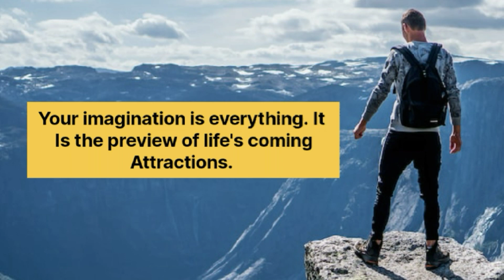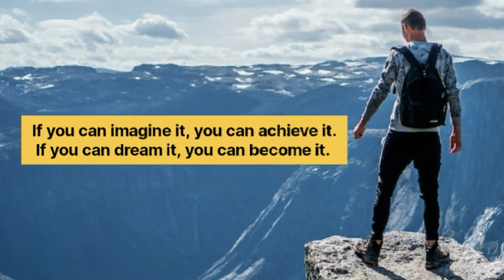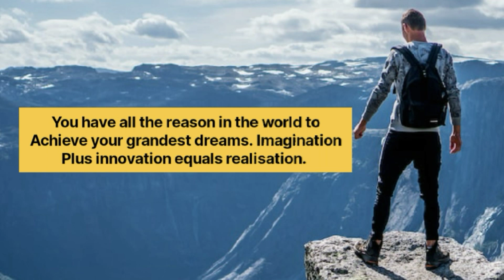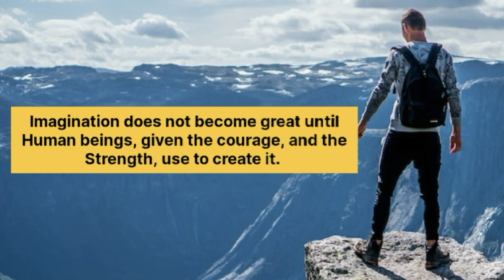Most Inspiring Quotes On Imagination (DREAM) ✌️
Image Source